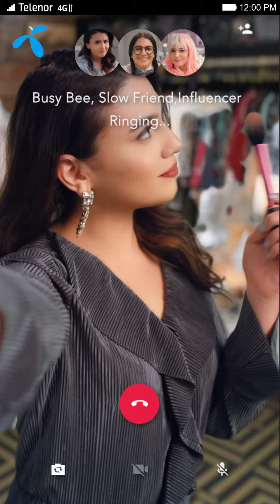Telenor Video Call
Production Company: Seven Senses
Executive Producer: Raheel Uddin Faridi and Hammad Alam
Director: Taha Karim
Assistant Director: Ali & Werdah
DOP: Muhammad Salaar Khan YousufZai
Art Director: Saqib Hayat Rajput
Set Team: Adeel
Hair Stylist & Make Up: Shamal
Wardrobe Stylist: Sannah Rehman
Colour Grade : Abdul Wahab Danka (PostFusion)
Music Score & Sound Design: Masood Alam
Line Producers : Nabeel Faridi & Humayoun Siddiqui
Production : Waqas Hussain & Zeshan Shah
Post Producer: Syed Arsalan Ali
Editor : Irfan Qasim
Animator: Bariq & Adil Kamran Khan
Client: Telenor Pakistan
Agency: Ogilvy Islamabad